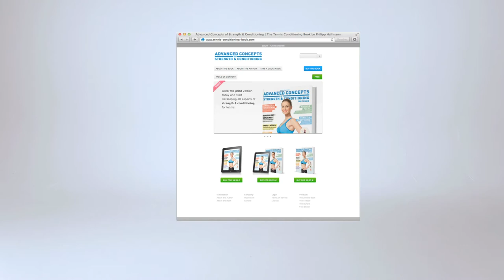Match Play with Scotty at University of Virginia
Alexander Ritschard is having a match play training session with Scott Brown at UVA’s training facility in Charlottesville, Virginia, before flying out to the ATP Challenger event in Napa, California, on Thursday.

CREDITS